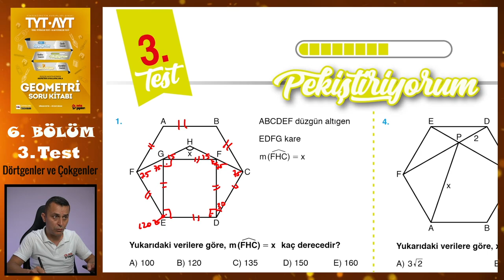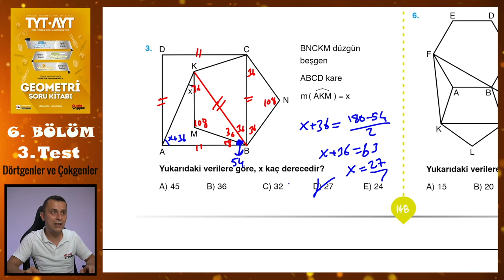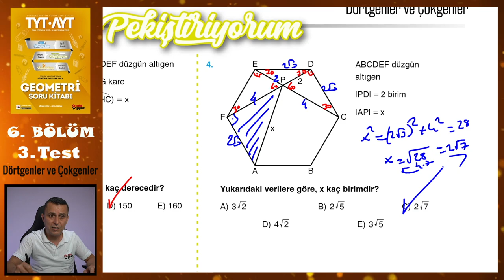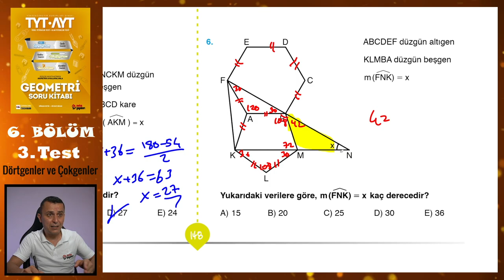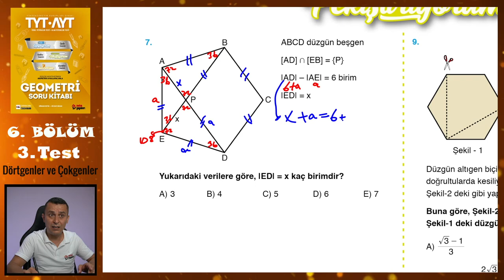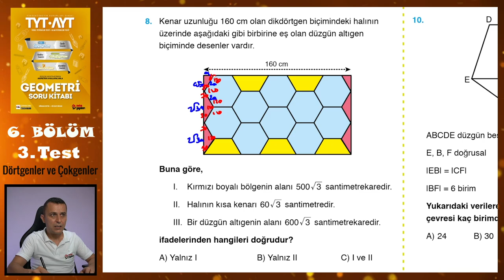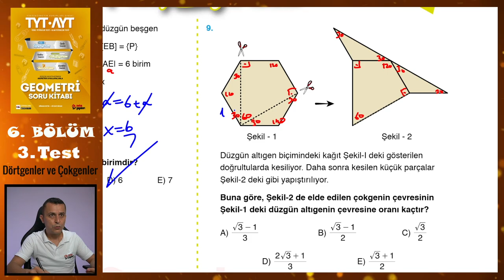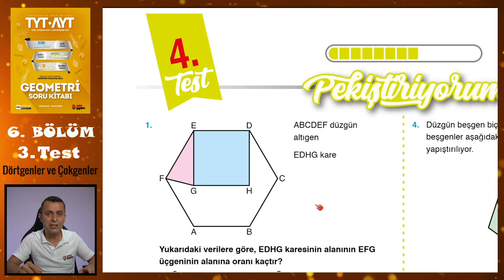3. Test | 6. Bölüm | Dörtgenler ve Çokgenler | METİN YAYINLARI